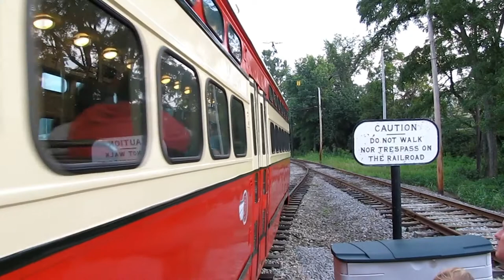Pennsylvania Trolley Museum FAIR WEEK 2011